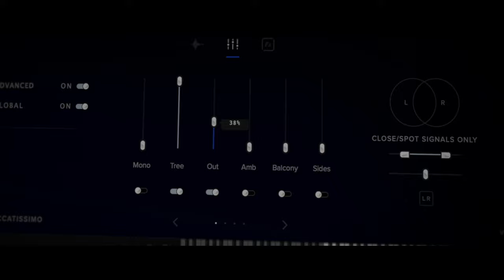BBC Symphony Orchestra — Trailer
One Orchestra - Three Editions.

BBC Symphony Orchestra Professional, BBC Symphony Orchestra Core & BBC Symphony Orchestra Discover.

Our most expansive and ambitious project to date, expertly recorded by the Spitfire team at London’s famous Maida Vale Studios.